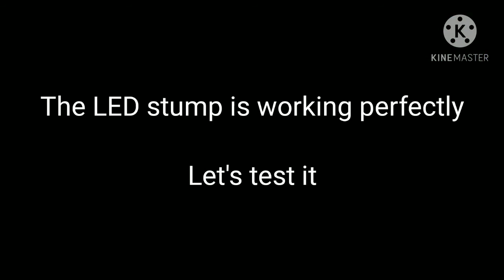How to make LED stumps at home easily|| Sanjay creatives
How to make LED stumps at home easily. This is an easy project you can try it in your home.

Stump capacity: This LED stump is suitable for tennis ball ( not leather ball)

Materials needed:
Red LED lights(12 LED lights)
68E resister
wires
bottle cap
pencil
scale
2 cardboard piece
aluminium foil
9v battery
battery adapter
scissor
super glue.